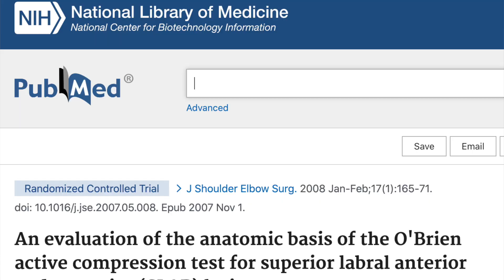Prueba de O'Brien para Lesiones SLAP (Hombro)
En este video, te mostramos cómo realizar correctamente el Test de Compresión Activa de O'Brien para evaluar las lesiones SLAP. Aprende la técnica paso a paso y descubre su efectividad según estudios científicos. Al final del video, te daré mis consejos y reflexiones sobre este test esencial para la evaluación del hombro.